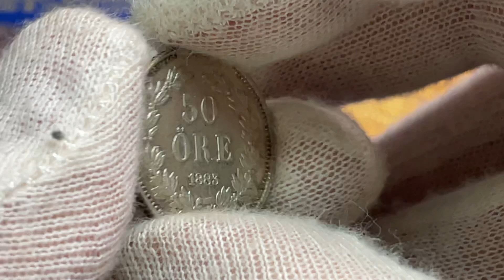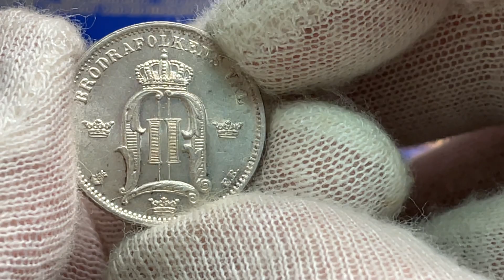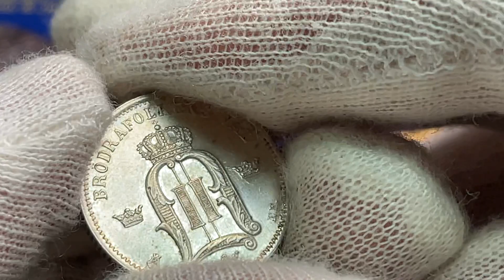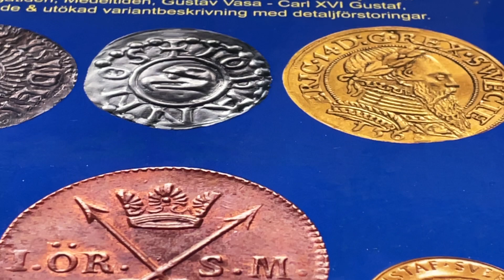50 Öre 1883 - Ett vackert ocirkulerat exemplar i kvalitet god 01-01/0 - Jag förklarar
50 Öre 1883 - Ett vackert ocirkulerat exemplar i kvalitet god 01-01/0 - Jag förklarar

Jag är en professionell numismatiker, forskare och flerfaldigt prisbelönt författare med eget förlag och följande nyutgivna böcker:

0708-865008